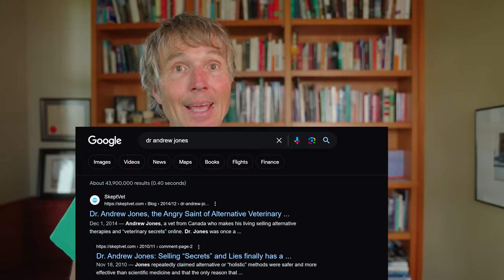Dr Andrew Jones: The 'Angry Saint' of Veterinary Medicine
Dr Jones was asked by a subscriber if he was upset about what some people say about him in google. Dr Jones responds...